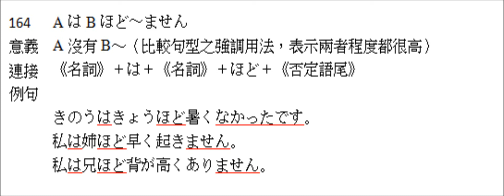林老師貳佰伍-164 「AはBほど～ません」